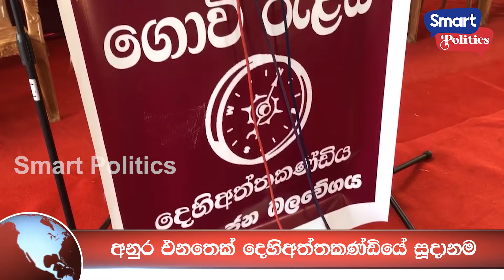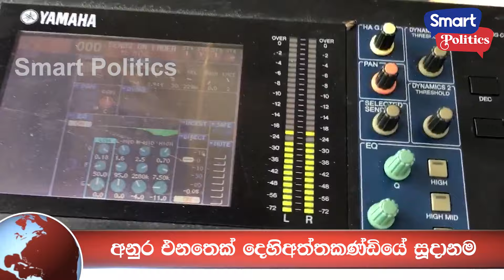ලන්ඩන් සිට අනුර දෙහිඅත්තකණ්ඩියට - මෙන්න පෙර සූදානම සහ අනුරට දීපු ආරක්ෂාව